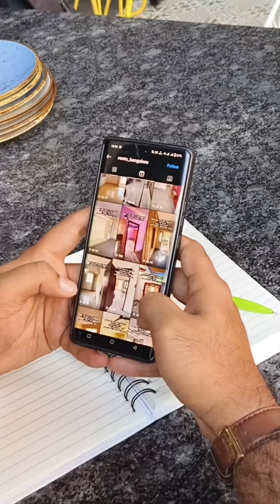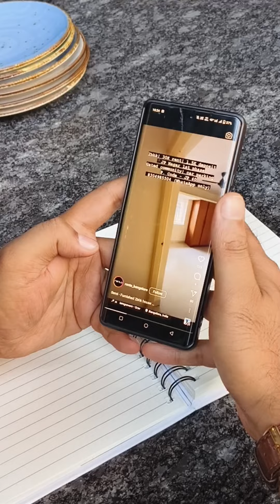Bengaluru without investment trending business #2024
For more details contact or whatsapp
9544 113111